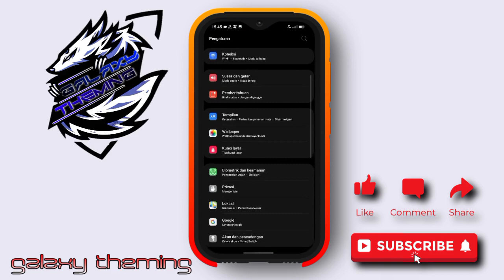TEMA SAMSUNG IOS DARK BY HEX INSTTALER ONE UI 3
tema samsung
tema ios
one 3

tema samsung kusus one ui 3 utk yg lain silahkan beli sendiri

link hex plugins

untuk yang tidak punya hex pluginya bisa download di bawah

PERHATIAN

FILE TEMA MENGANDUNG PASWORD DAN PASWORD BISA KALIAN LIHAT DI VIDEO TONTON SAMPAI HABIS VIDEO NYA UNTUK MENDAPATKAN PASWORD

DAN EXTRACK FILE NYA MENGGUNAKAN Z ARCIFER ATAU SEMACAM NYA

KENAPA TAK KASIH PASWORD KARENA KALIAN CUMAN MAU TEMA NYA SAJA GAK MAU NONTON VIDEO NYA SAMPAI HABIS

KELANJUTAN CHANNELL INI TERGANTUNG KALIAN MAU BANTU ATAU TIDAK

JANGAN PAKAI YUTUBE VANCED KARENA ITU MERUGIKAN KONTEN KREATOR

THEME FILE CONTAINS PASSWORD AND PASSWORD YOU CAN VIEW IN THE VIDEO WATCH UNTIL THE VIDEO IS END TO GET A PASSWORD

AND EXTRACT THE FILE USING ZARCHIVER OR SOMETHING

PASWORD ADA DI VIDEO

LINK Z ARCIFER

CARA PASANG

UNTUK SEKARANG ADB NYA AGAK BERBEDA MASUKIN KODE NYA .

MASUKIN KODE NYA MUNCUL DI PANEL NOTIFIKASI JADI KALIAN TARIK SAJA PANEL NOTIFIKASI NYA UNTUK MEMASUKKAN KODE PAIRING NYA

SELAMAT MENCOBA

lagu di video ini